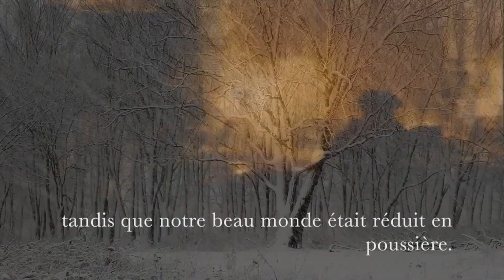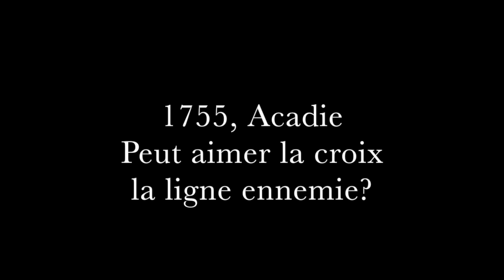"Sur la Côte de Grand-Pré" by Genevieve Graham (book trailer)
SUR LA CÔTE DE GRAND-PRÉ
Genevieve Graham
Une traduction française de « Promises to Keep »

Une histoire d'amour renversante basée sur des événements tragiques au cours desquels les Acadiens voient leur existence bouleversée à tout jamais.

En 1755, Amélie Belliveau vit sereinement avec sa famille en Acadie entourée de la mer, des coullines verdoyantes et de ses amis micmacs. Lorsque les Acadiens refusent de prêter serment d'allégeance à la Grande-Bretagne dans sa guerre contre la France, l'armée britannique envahit brutalement Grand-Pré, prend possession des terres et expulse les familles de leurs demeures. Amélie et les siens sont alors envoyés en exil vers différents ports àbord de vaisseaux délabrés, dans des conditions atroces.

Heureusement, Amélie compter sur un allié précieux: le caporal Connor MacDonnell, un officier écossais ayant jadis subi une épreuve horrible aux mains des Anglais. Tandis que sa sympathie pour la jeune femme évolue en un amour puissant et qu'il réalise avec horreur l'ampleur de la tragédie à laquelle il doit participer, il s'exposera à des accusations de trahison et risquera même sa vie pour porter secours à Amélie et à son peuple. Son destin et celui de la jeune Acadienne sont désormais soudés par un lien plus fort que toutes les guerres ...